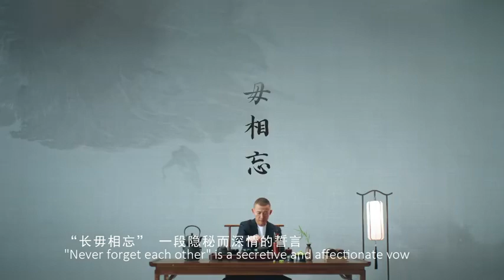抖音七夕 长毋相忘 此物最相思